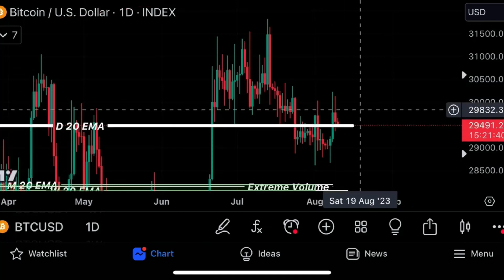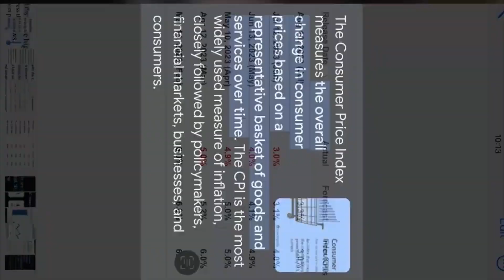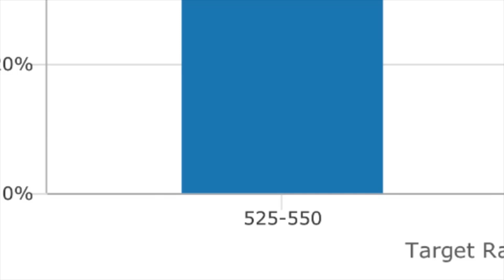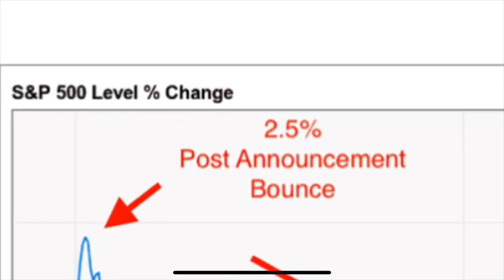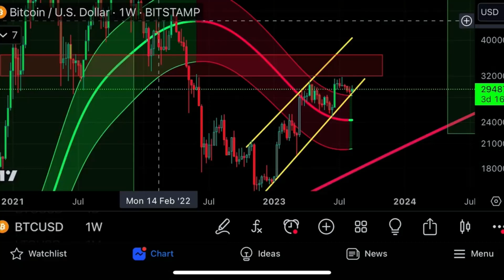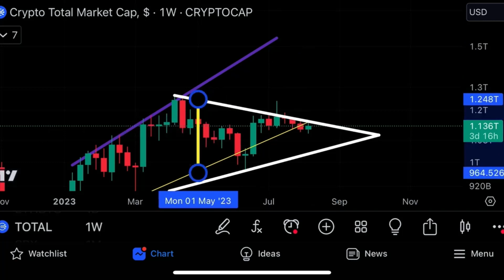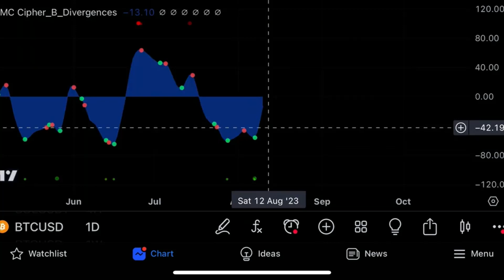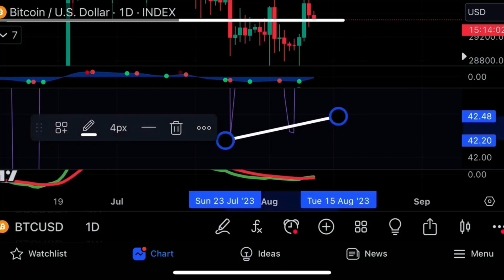BITCOIN: REPORTE CRÍTICO SOBRE LA INFLACIÓN Y EL CPI EN CAMINO.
¡Hoy hablaremos de cripto y de Bitcoin, Ethereum, el mercado alcista y por supuesto el reporte de inflación y el IPC en los EE.UU.🔶

🇺🇸 MI CANAL EN INGLÉS:  @slavikcrypto

¡Nada de los visto es asesoría en inversiones!